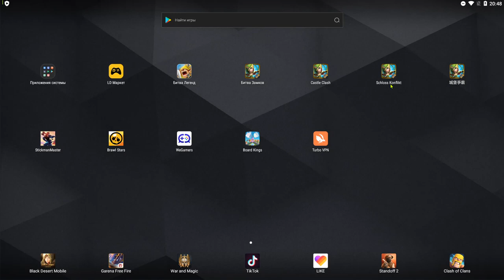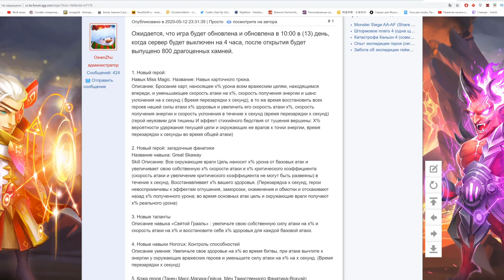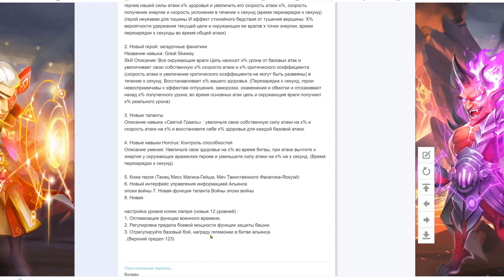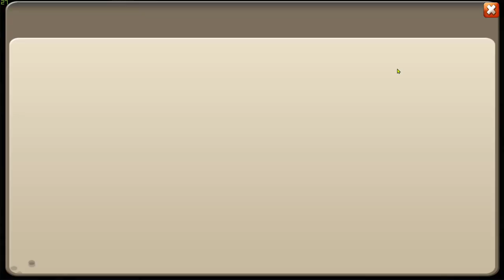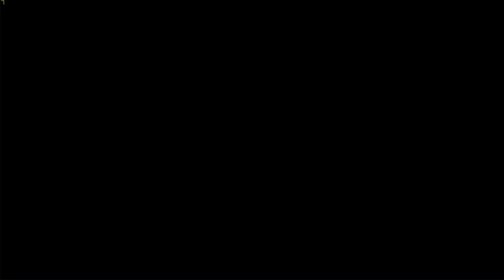ОБЗОР "КРУТОЙ" ОБНОВЫ \ 2 ГЕРОЯ, ЧАРКА, ТАЛАНТ,\ "НОВЫЙ ГЕЙМПЛЕЙ" \ БИТВА ЗАМКОВ \ CASTLE CLASH